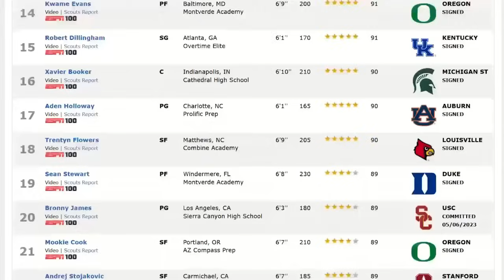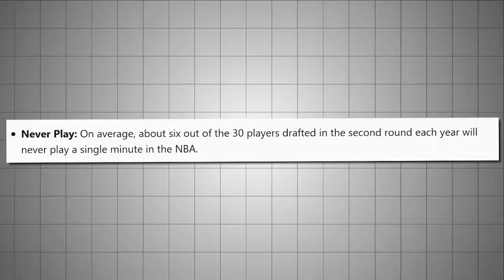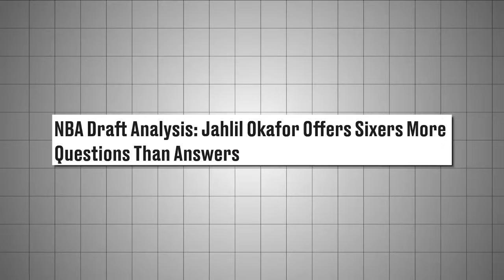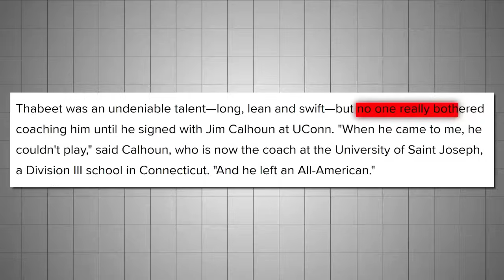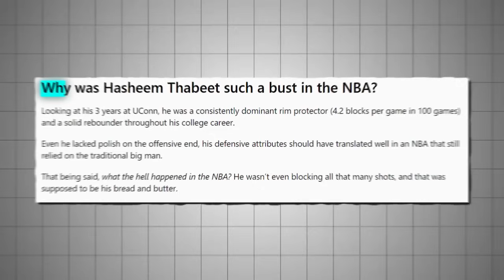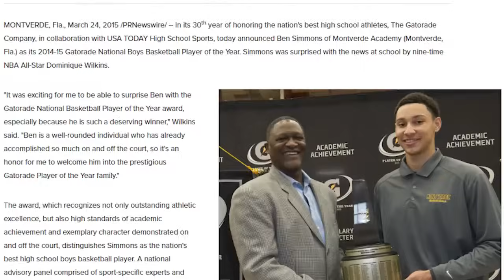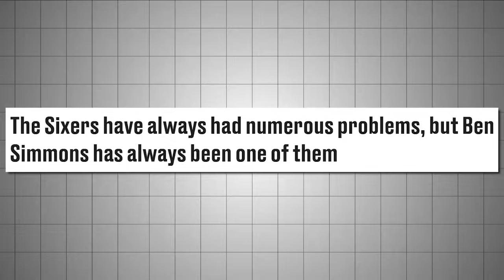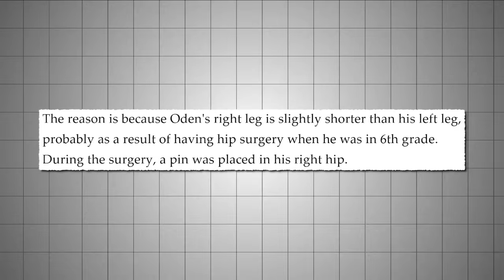NBA Players That Were Doomed To Fail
In this video we cover some NBA prospects who never had a chance for success. This include Bronny James, Jahlil Okafor, Hasheem Thabeet, Ben Simmons, and Anthony Bennett's insane rise and falls.